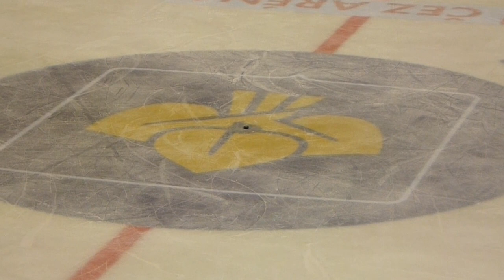Divadelní představení Nedvěd & Gulaš - 19.12.2012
V hlavních rolích:
Petr Nedvěd, divadelní herec Bílí Tygři Liberec
Milan Gulaš, hráč HC Škoda Plzeň

Název představení: Upadlá hokejka & Proměněný nájezd.